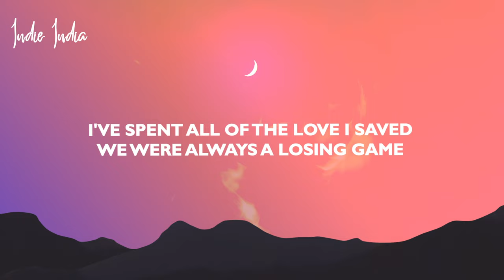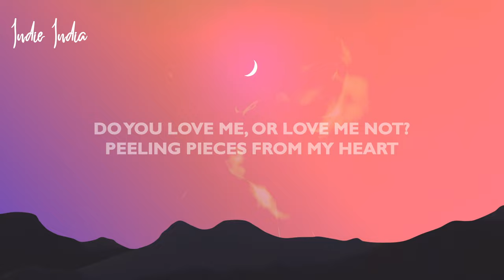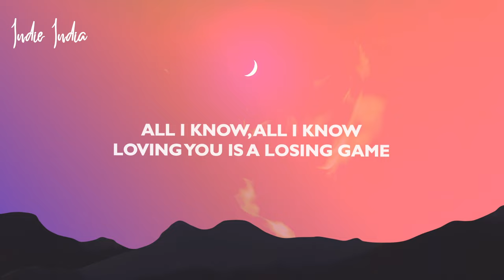Duncan Laurence - Arcade (Lyrics) ft. FLETCHER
Contact ~  @The Other Half ​